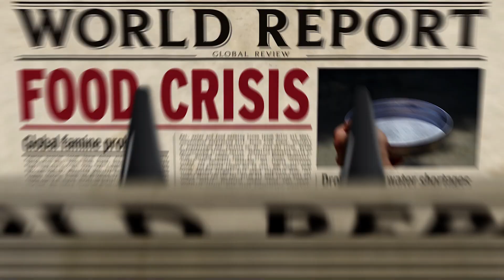We Need to Colonize Mars NOW Before It’s Too Late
Establishing a permanent colony of humans on Mars is not an option. At least, that’s what some of our generation’s most inventive and bright minds, such as Stephen Hawking, Elon Musk, Neil deGrasse Tyson, Buzz Aldrin, and Bill Nye, believe.

Produced & Edited by:
Ardit Bicaj

Written by:
Nicole Amondi

Narrated by:
Russell Archey

NORAD and USNORTHCOM Public Affairs

iStock.com:
/Edwin Tan
/ronib1979

A big thank you to our lovely members:
Joseph Pacchetti